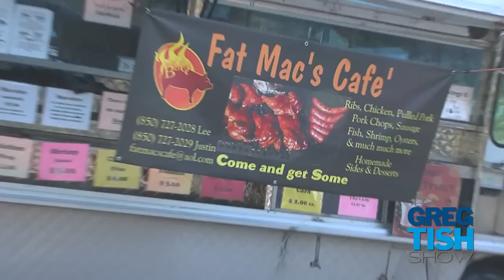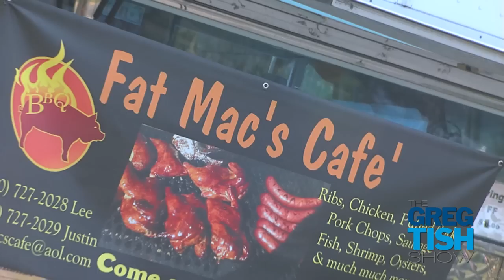The Spirit of Food interviews Food Trucks!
Alicia New interviews food truck owners at the Tuesday Night Food Truck Block Party on Tennessee Avenue in Tallahassee in the parking lot of Status Liquor. Join them Tuesday nights beginning at 6pm!